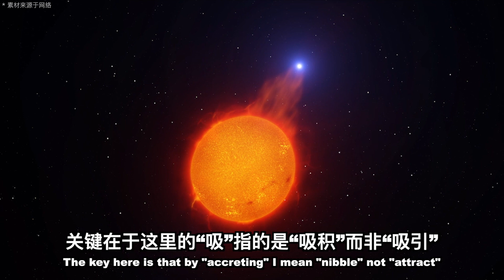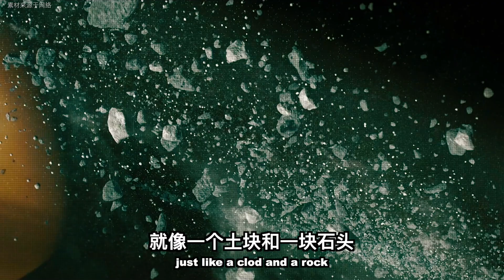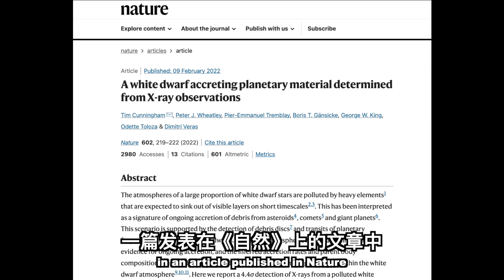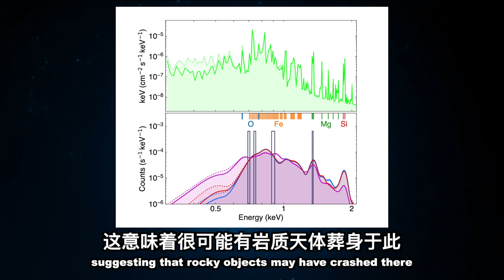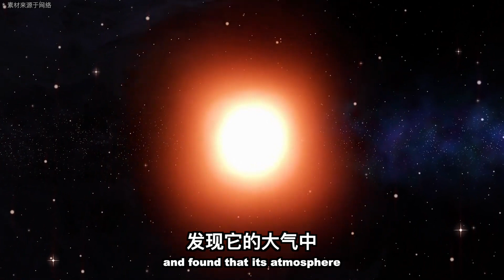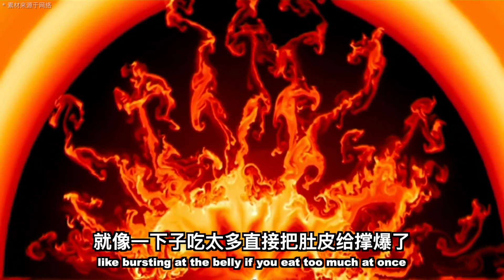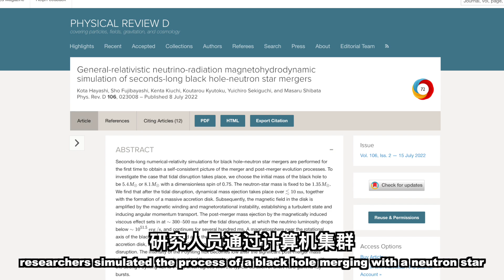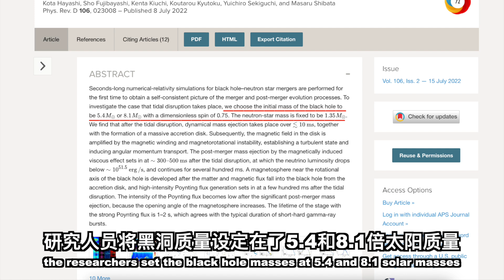【宇宙雜談】宇宙中的弱肉强食，顶级掠食者有多凶猛，天体食物链| Linvo說宇宙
“弱肉强食”似乎是整个宇宙的自然法则，不但地球上的自然界是这样，对于宇宙中的各种天体似乎也不例外。尤其是顶级掠食者，它的凶猛程度可能超乎你的想象。

通俗易懂聊宇宙，这里是Linvo说宇宙